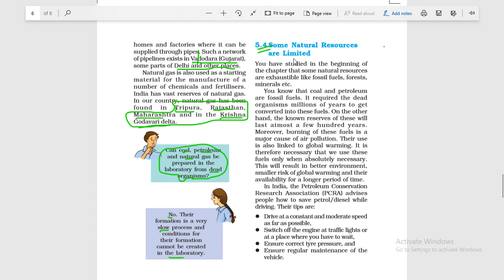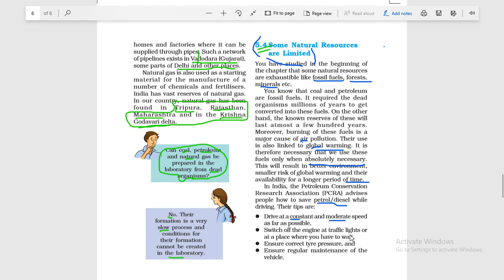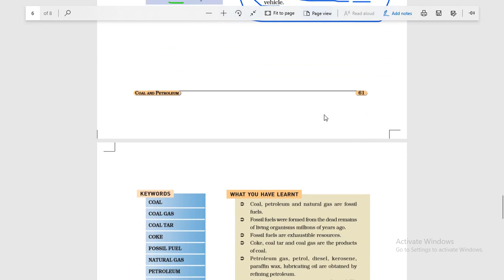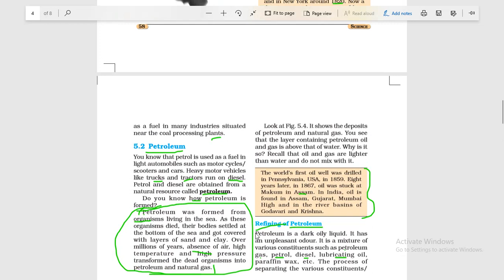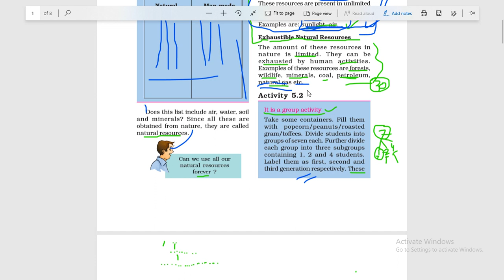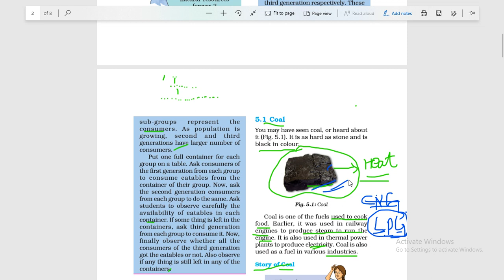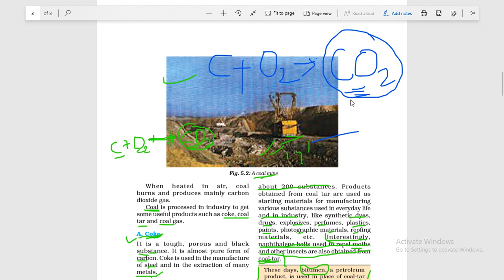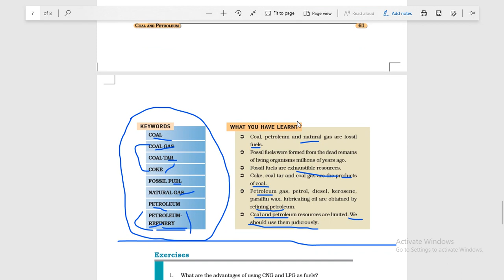Class VIII Science 30 04 2020 By Mr Sunil Yadav